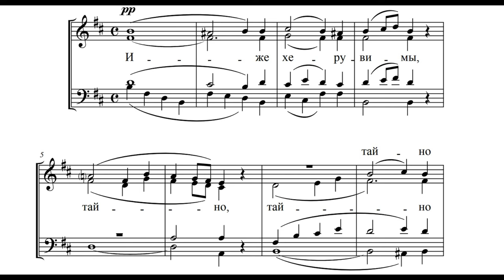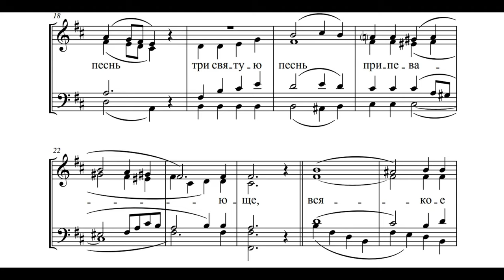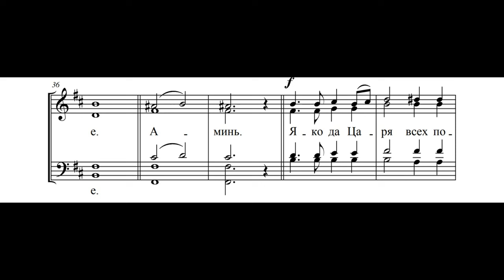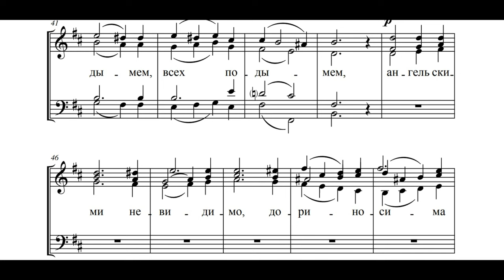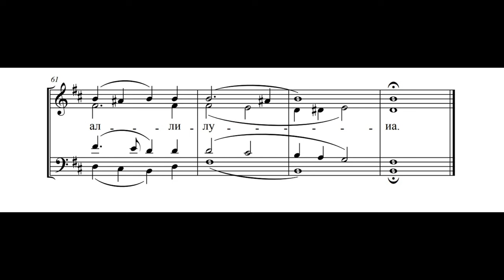Херувимская песнь Г.И.Ломакин